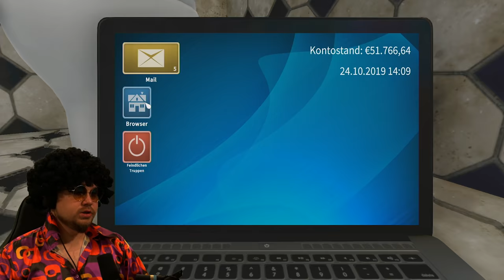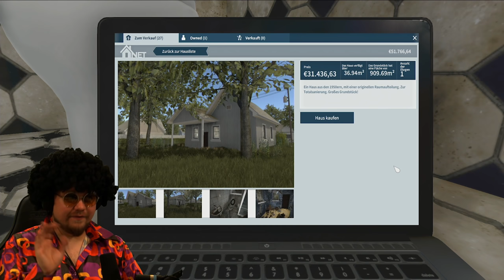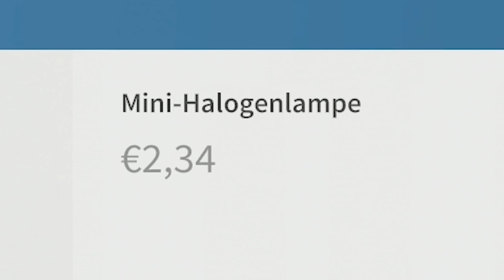Die Alla Ultras pimpen DAS ERSTE Grundstück! | House Flipper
Heute kauft die Alla Ultras GmbH das erste Grundstück und pimpt schonmal ne Runde rein. xD